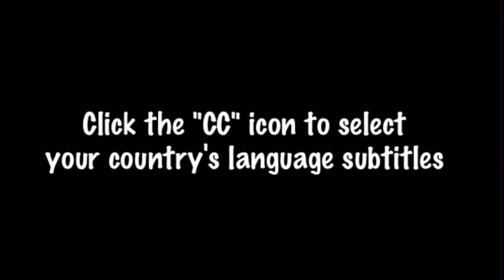Lambo Monkey suddenly left home and ran into the forest...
LamBo Monkey exercise and breakfast simple but full of love!
Welcome to LamBo Monkey channel
Channel sharing about the daily life of LamBo Monkey!